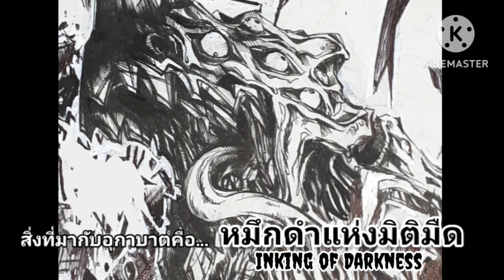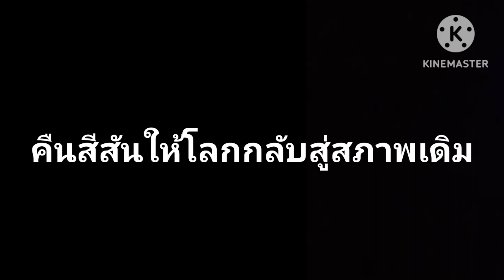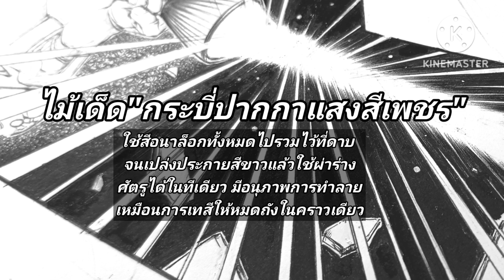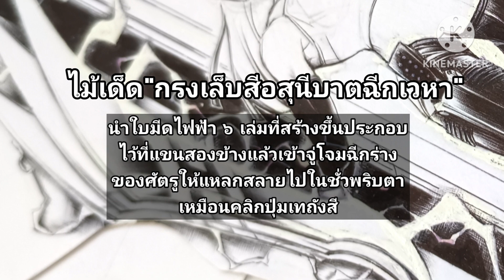【Original Hero 】ตัวอย่าง"อัศวินดินสอสี/Combat Painters" TH ver.@yakksimork